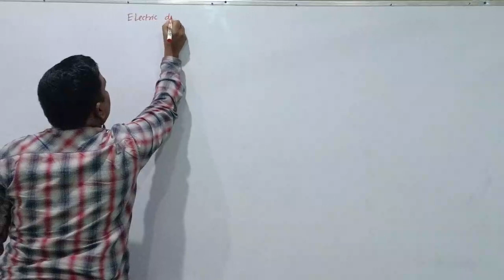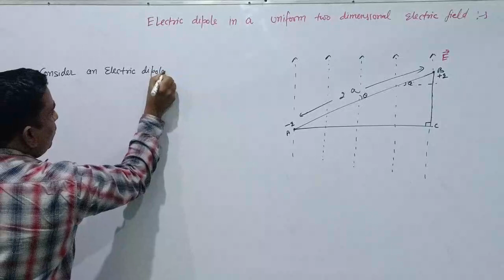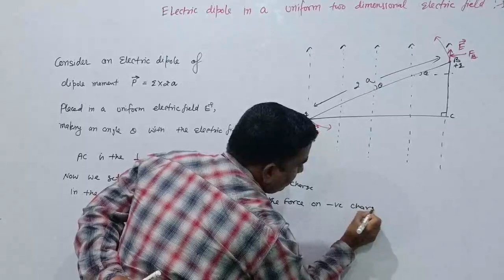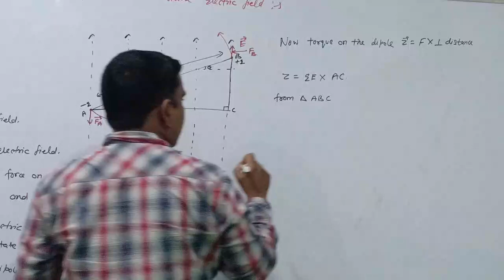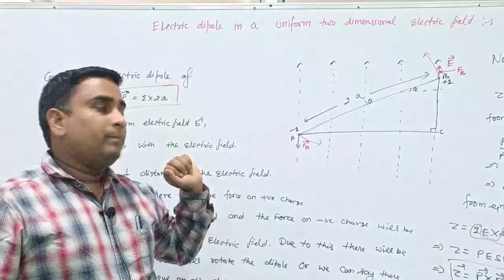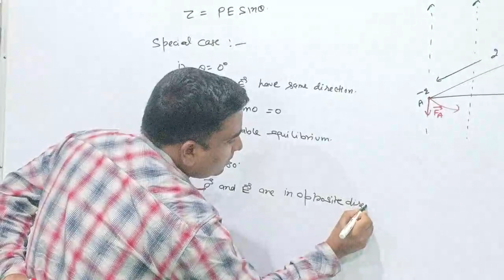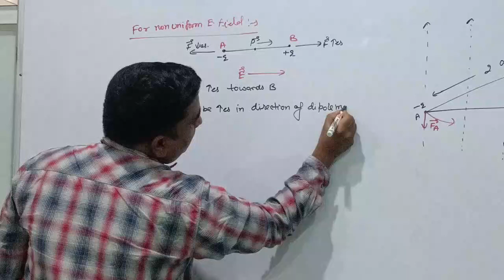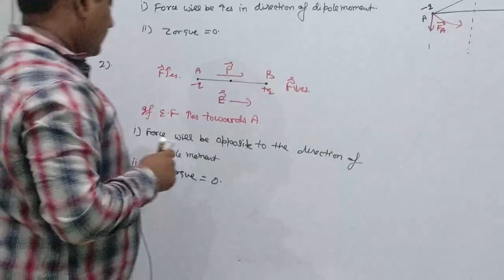12th Physics | Electric filed due to dipole moment | Part 4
12th Physics | Electric filed due to dipole moment | Part 4